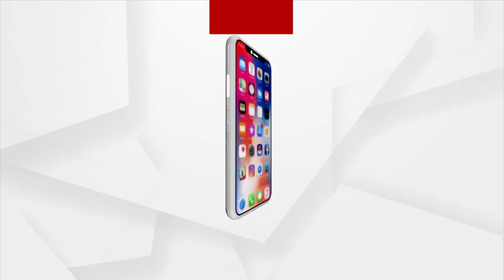ନକଲି ଔଷଧ କାରବାର କରିଥିବା ସଂସ୍ଥା ଉପରେ ଆକ୍ସନ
କଟକରେ ଜିଏସଟିର ବଡ଼ ଧରଣର ଚଢାଉ। ନିମଚୌଡି ସ୍ଥିତ, କ୍ୟାଲ ଏଜେନ୍ସୀରେ ସିଟି GST ଏନଫୋର୍ସମେଣ୍ଟ ଟିମ୍‌ର ରେଡ୍‌ ।